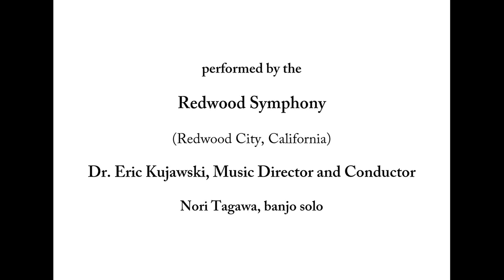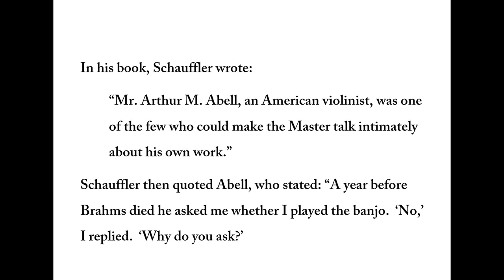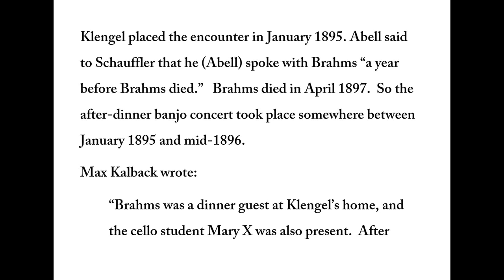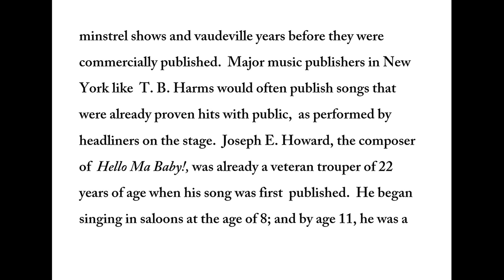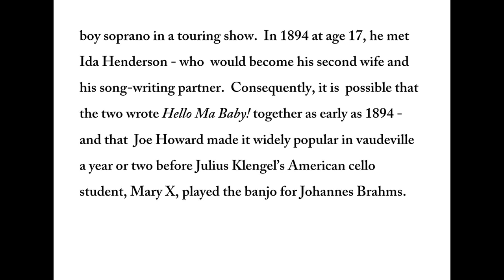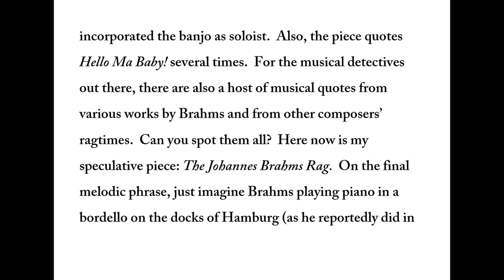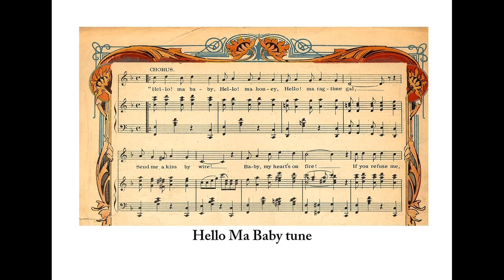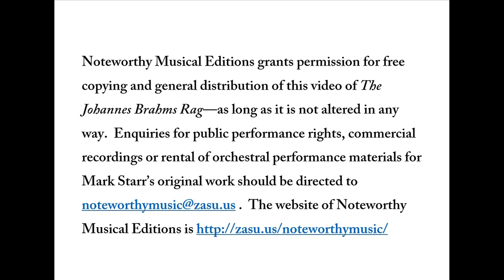Mark Starr; THE JOHANNES BRAHMS RAG , for symphony orchestra with banjo solo obbligato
N.B.  If you would like to skip all the historical blah-blah at the beginning, just click on the blue numbers 10:54 here or at the bottom of this note.

A year before Brahms' death, he heard a young American woman perform ragtime on the banjo.  And he LOVED it!  So much so, he later remarked to an American concert violinist that he planned one day to compose some ragtime that made use of the catchy syncopated rhythms.  Sadly,  Brahms did not realize this plan before he died in 1897.  If he had, quite possibly, today we would all be singing Die Blauen.

Mark Starr wondered what a rag by Brahms might have sounded like back in 1897.  Since Brahms' intentions were thwarted by his demise, Starr decided to realize Brahms' plan--as Brahms might have done it himself.  Thus, Starr composed this speculative work, The Johannes Brahms Rag, with tongue-in-cheek, for symphony orchestra.

Here, it is performed by the Redwood Symphony in California, under Music Director Eric Kujawsky.

Other orchestras that might be interested in performing this copyrighted work should address all inquiries to Noteworthy Musical Editions  for information on rental of the full orchestral score and orchestral parts, and performance rights.

This video begins with a spoken introduction on the historical background regarding this piece.  For those who would like to skip the talk, the music begins at 10:54.

Your comments on this composition are most welcome.